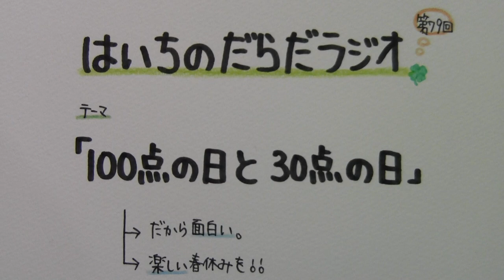【はいちのだらだラジオ】 第７９回 － １００点の日と３０点の日